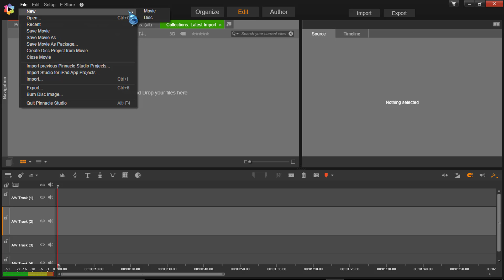How to reduce video size rendered in After effects without quality loss 100% working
I dnt like spending much time to learn something and so the short & sweet tip from me.

Download pinnacle-studio-ultimate version from the below link

Steps:

Open Pinnaacle Studio

1)File--New--Movie

2)Drag & Drop the video

3)File--Export

select the checkbox Same as timeline

Start export

The quality of the video must not be reduced...

I've experienced this
6GB video into 190Mb video without reducing quality